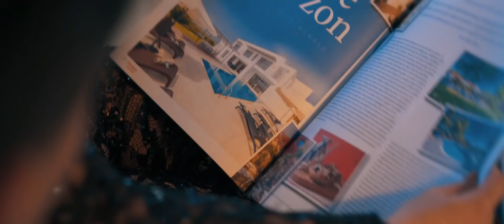PartyJokers ft. Danny van der Horst - Huisje In Mijn Hart (officiële videoclip)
PartyJokers ft. Danny van der Horst - Huisje In Mijn Hart

Na de hit ‘Een Rondje Dan’ verschijnt nu de langverwachte opvolger van PartyJokers ft. Danny van der Horst, getiteld ‘Huisje In Mijn Hart’. Wederom was de productie in handen van topproducer Kees Tel en kwam er een kneiter van jewelste tot stand.
De eerste reacties van top DJ’s uit het land zijn unaniem lovend, dus ‘Huisje In Mijn Hart’’ van PartyJokers ft. Danny van der Horst zal in de komende periode op geen énkel feestje ontbreken, en deze radiovriendelijke single zal ongetwijfeld weer op veel radio stations te horen zijn.
Een prachtige videoclip zal te zien zijn op de bekende clipkanalen.